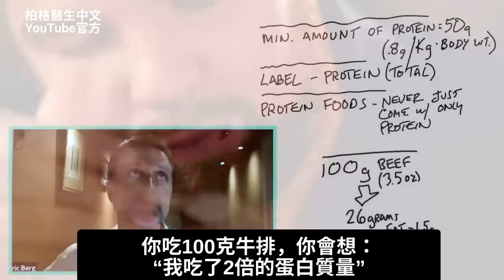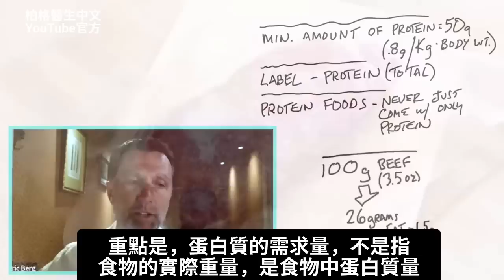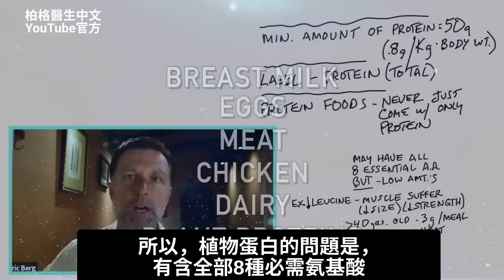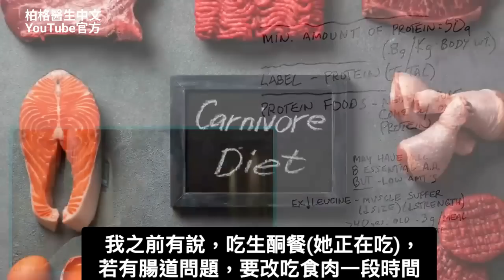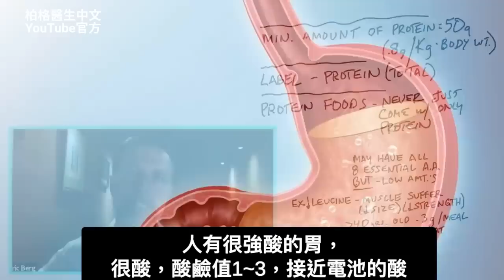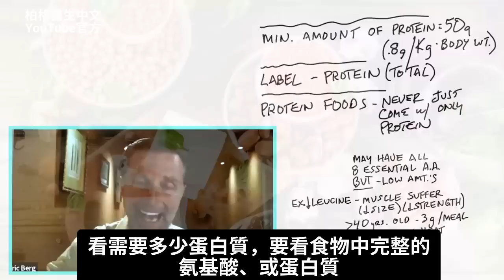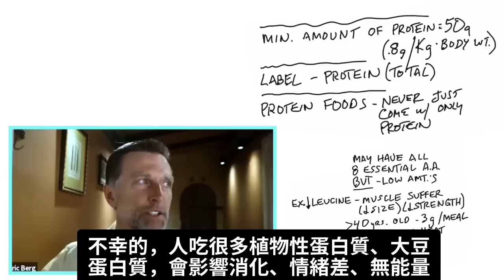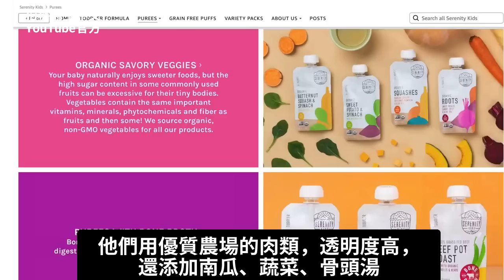吃多少蛋白質？高蛋白質食物,要考慮必需氨基酸,柏格醫生 Dr Berg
澄清一下，蛋白質不是真正的蛋白質。請看以下說明。
0:00 簡介：蛋白質不是蛋白質
0:14 蛋白質每日建議攝取量 (RDAs)
2:40 高蛋白質的食物
2:57 解釋蛋白質
7:46 兒童蛋白質
8:58 更多蛋白質的訊息！

柏格醫生 dr berg談一些蛋白質的困惑。

通常，一個人每天需要的最低蛋白質量是 50 克。
你可能會認為，如果你吃 100 克或 3.5 盎司的牛排，你將獲得一天所需蛋白質的2倍。

但是，牛排的重量，和牛排中的蛋白質含量是不一樣的。
例如，一塊重 100 克的牛排僅含 26 克的蛋白質，因為牛排中還含脂肪和水分。

蛋白質的氨基酸都也不同。我們實際上需要的是蛋白質中的氨基酸。
問題在於，食物中蛋白質或生物可吸收利用的氨基酸的品質。

雖然一些植物含有蛋白質，但動物性蛋白質比植物性蛋白質更好。

另外，要知道許多嬰兒配方奶粉、和幼兒食品，都含有大豆蛋白和其他可能導致消化問題的植物性蛋白。

蛋白質含量高的食物：
1. 母乳
2. 蛋
3. 肉類
4. 雞肉
5. 乳製品Dairy

Serenity Products:

艾瑞克柏格(Dr Eric Berg)醫生介紹：
56歲，脊椎醫生， 他是弗吉尼亞州、加利福尼亞州和路易斯安那州的3州脊椎科醫生，￼執照一直維持有效。他是全球知名的健康生酮飲食和斷食專家，也是《新體型指南》和KB Publishing出版書作者。